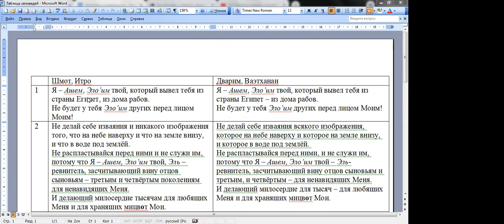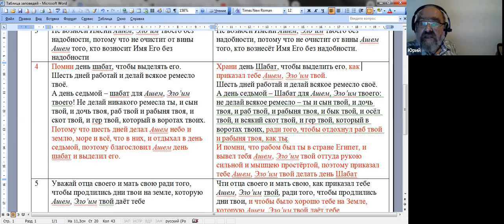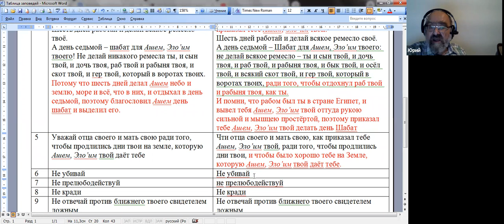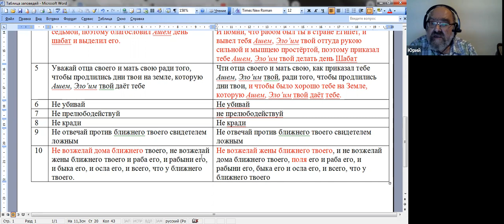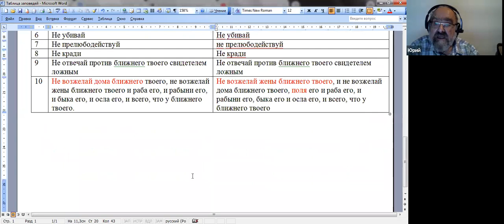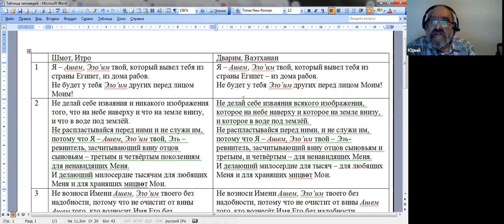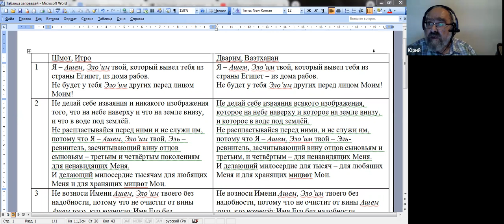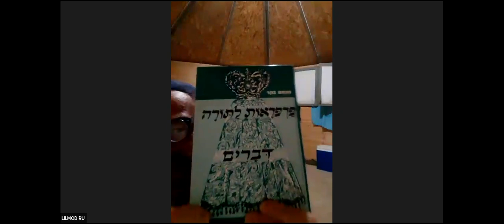Обсуждения по теме недельного раздела Вээтханан, хеврута "70 Ликов"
Д-р Ури Линиц
И снова 10 заповедей?
Натан Бар (Брусовани)
Обзор раздела "Вээтханан" в свете классических комментариев.